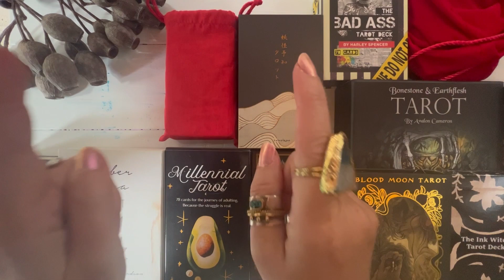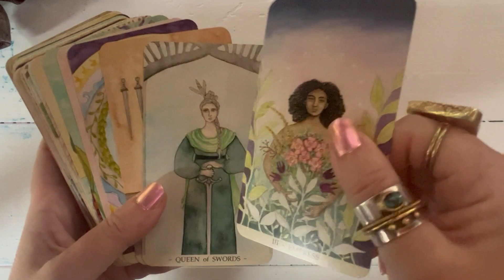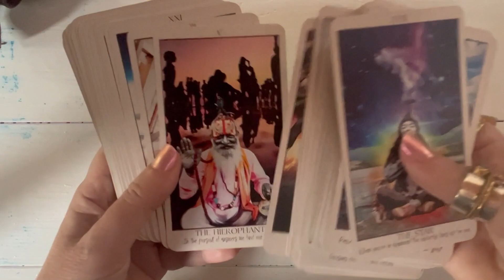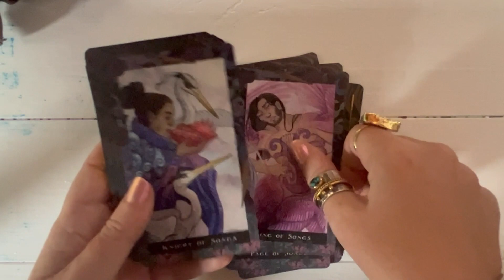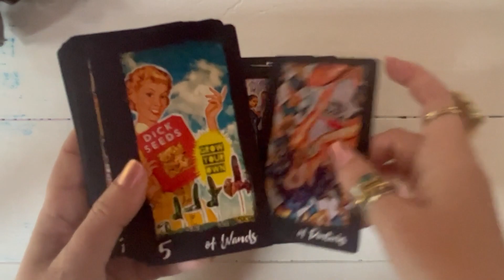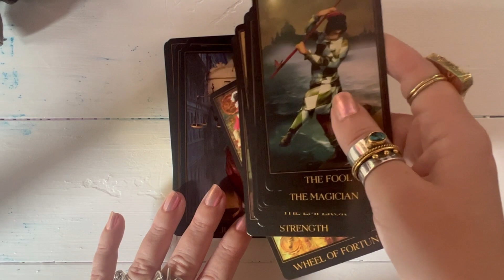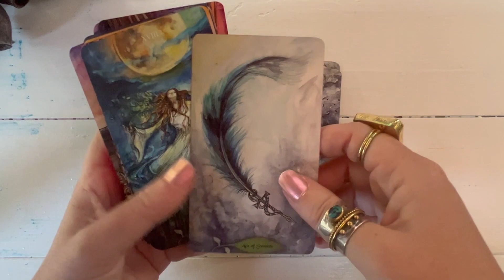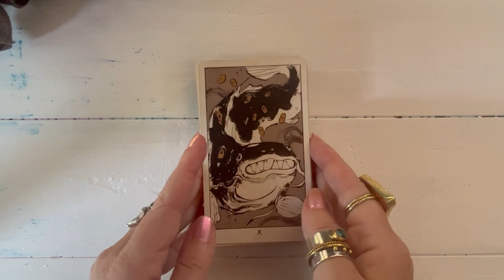only10indiedecks a VR to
Today's VR has been a really tough one!
I have to choose only 10 indie decks that I would save out of my entire collection...ouch!
Why is it always only 10!?!
So, it was tough because one of the rules of the tag is that these decks also need to be still in print...which cuts off practically 60% of my favorite indie decks.

I hope you like my choices :)

Decks featured in this video:
- Ember and Aura Awakening edition (this one is OOP, sorry!)
- Savvy Soul Tarot: please contact Julie on Instagram @savvysoultarot
- Solara Occulto Tarot: this deck is going to be reprinted, follow the creator on Instagram for updates @crimsonasteria
- The Blood Moon Tarot: also to be reprinted
- Bad Ass Tarot 1 and 2: pls contact Harley on Instagram @harleyspencer_tarot_deck
- The Venetian Tarot
- Bonestone and Earthflesh Tarot: will be reprinted
- Yokai Yochi tarot: this one is OOP but there's always hope!